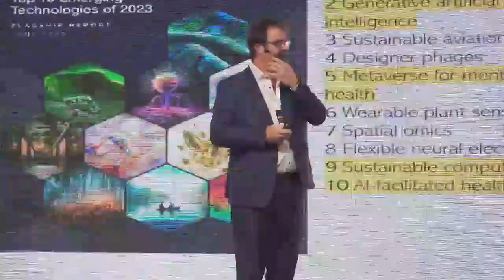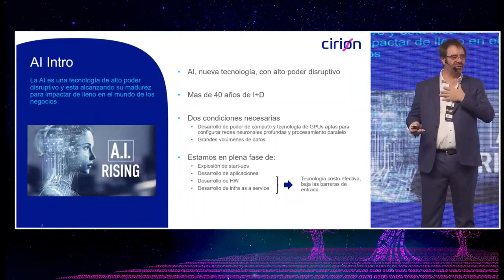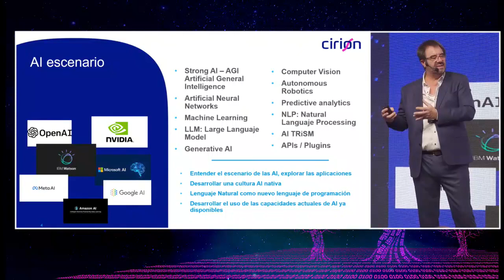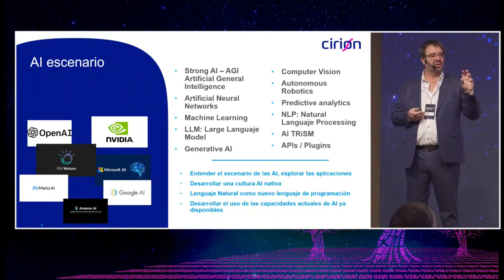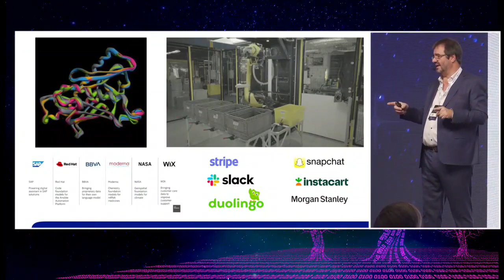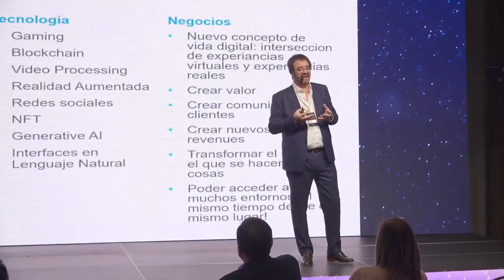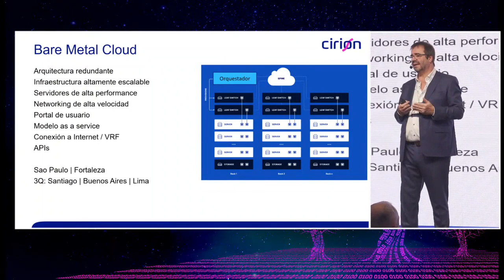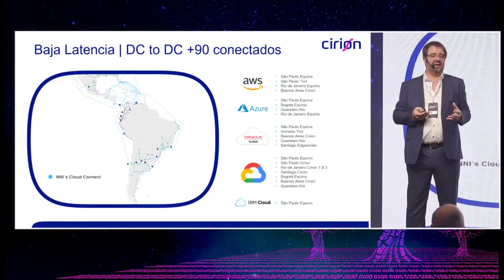📣 Los multiversos en el futuro de los negocios 🚀 Luis Piccolo | Chile 2023 💪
📣 Cirion Forum 2023 Argentina. Luis Piccolo abordó el impacto transformador de la inteligencia artificial y tecnologías relacionadas, destacando desarrollos de hardware, preocupaciones éticas y el amplio potencial de innovación en diversas industrias. 💪

⭐ LUIS PICCOLO, Sales VP Cluster Sur (Argentina, Chile y Perú) at Cirion Technologies | IT Consulting | Connectivity | Edge | Cloud | Collaboration

🟢➖➖ ＣＯＮＴＥＮＩＤＯ ➖➖🟢

🤖 Evolución tecnológica y las tendencias cambiantes a lo largo del tiempo.
🤖 El ciclo de vida de las nuevas tecnologías y su desarrollo.
🤖 Impacto significativo de la inteligencia artificial (IA) en la sociedad.
🤖 Desarrollo de hardware avanzado para impulsar la IA y sus aplicaciones.
🤖 Coexistencia de grandes empresas y startups en el mundo tecnológico.
🤖 Transformación digital como estrategia empresarial en constante evolución.
🤖 Cuestiones éticas y legales en el desarrollo y uso de la IA.
🤖 Interfaces de APIs y plugins que aprovechan la IA integrada.
🤖 Diversas aplicaciones de la IA en industrias y campos específicos.
🤖 Potencial de la IA para mejorar experiencias y transformar negocios.

🟢➖➖ ＭＩＲＡ ＴＡＭＢＩＥＮ ➖➖🟢

⭐ La comunidad alcanza a personas extraordinarias a través de este newsletter
Gracias, gracias y gracias por estar cerca y seguir transformando este mundo para un futuro mejor.

☕ ¿𝐌𝐞 𝐢𝐧𝐯𝐢𝐭𝐚𝐬 𝐮𝐧 𝐜𝐚𝐟𝐞́? ¡Ayúdame a ayudarte, para crear contenidos más despiertos! Comunidad de seguidores, mentores y patrocinador de nuestros contenidos para compartir, aprender e inspirar a otros a seguir transformando un mundo para un futuro mejor.